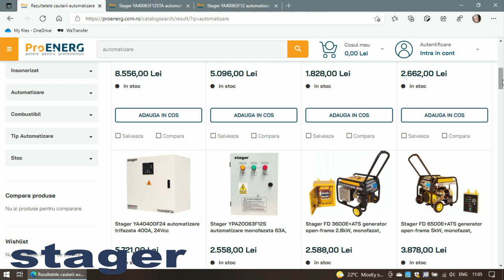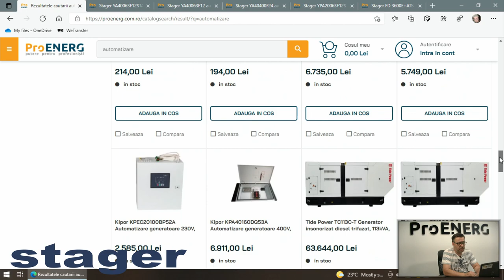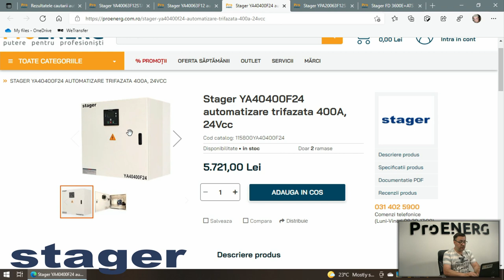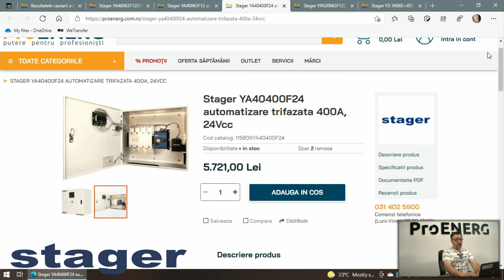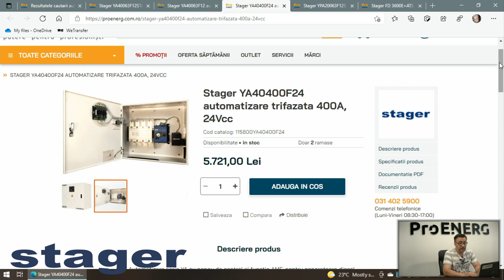Episodul 3 - Automatizare STAGER - YA40400F24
Automatizare seria YA cu panou de control si functie AMF, pentru generatoare diesel Stager.